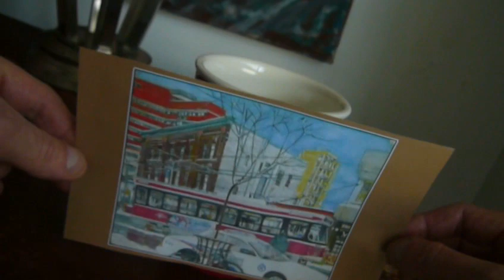David Louis Wall Artist Mug (watercolor)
Toronto, Canada, artist mug idea I'm working out.